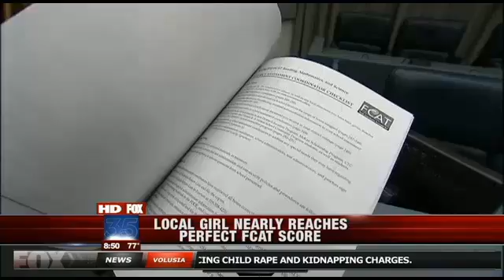Orlando student scores perfect on 3 out of 4 FCAT test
14 year old Gabrielle Erwin, earned perfect scores on FCAT Math, Reading Science, and a 5.5 on the FCAT Writes. Erwin also earned a perfect score on Florida's Algebra I end of course exam.